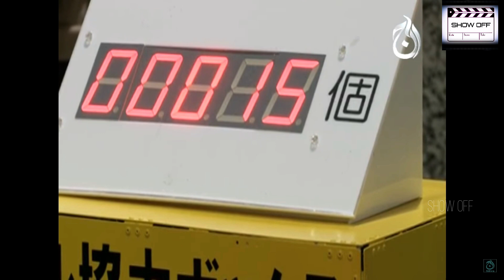ഒരു ഒളിമ്പിക് മെഡലിന്റെ യഥാർത്ഥ വില|HOW MUCH DO OLYMPIC MEDALS REALLY COST|SHOW OFF MALAYALAM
The gold, silver and bronze medals awarded to competitors at the Olympics and Paralympics represent the highest levels of athletic achievement at the Games. The design of the medals is the responsibility of the host city's organizing committee, and varies with each edition of the Games.

do you know what do the real price of each medals cost?

do you know how it is been making?

do you know the composition elements of olympic medals?

do watch the video for answers

Mullaperiyar DAM a reminder to the public

13 questions answered FAQ

TOP 5 YOUTUBERS IN KERALA

DAWOOD IBRAHIM REAL STORY

MH370 MISSING MALAYSIAN AIRLINES UPDATE

thanking you for the continues support